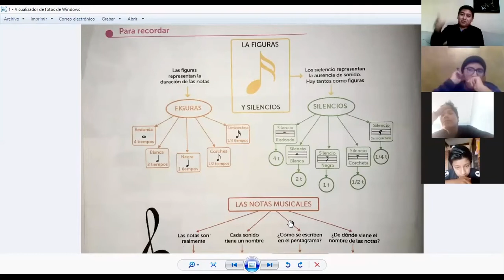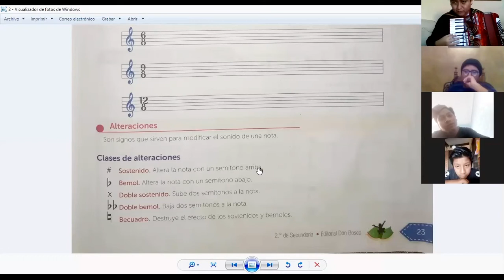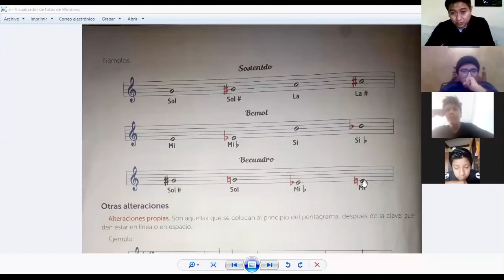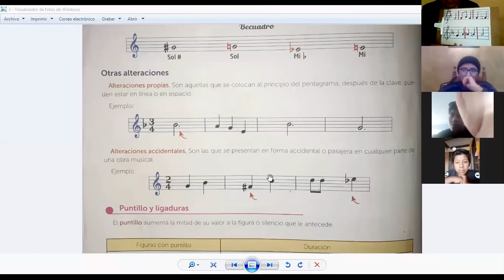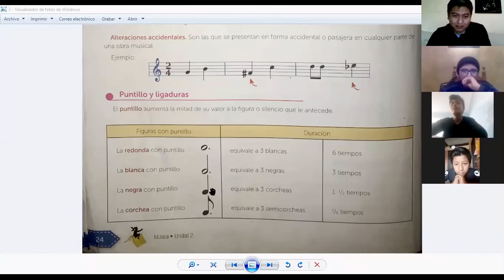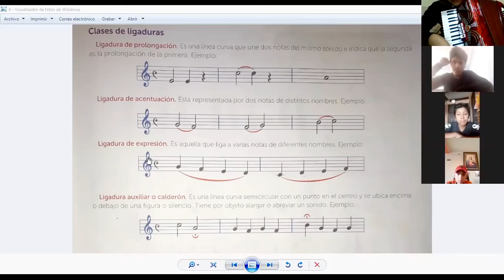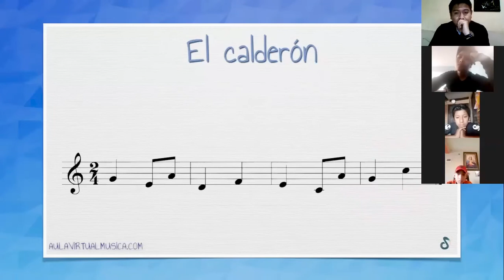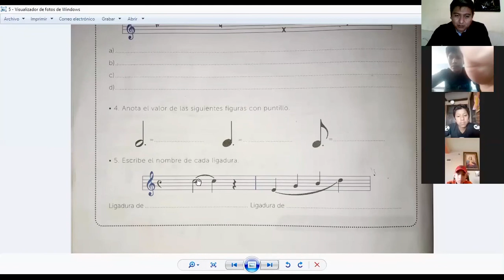Clases virtuales para segundos de secundaria - Educación musical SADOSA